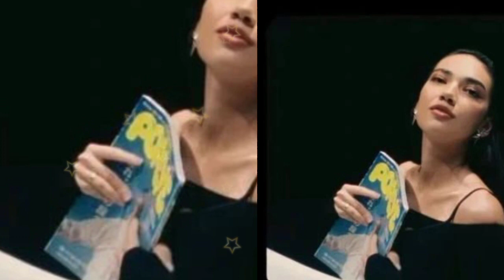SO SWEET BANGET,,,? HAICO TIDUR DI PELUKAN DEDI 😘😘💗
TERNYATA BUKAN ORANG MAIN-MAIN YG MENYUKAI HAICO UNTUK JADI VC NYA
  //haico Van der veken dan Rangga azov
junior Robert
oci Rusdiana
cinta Brian

__Nama Artis muda Rangga Azof dan Haico Van Der Veken Kian Melambung tinggi  Setelah Mereka berdua Membintangi dan sekaligus Dipasangkan Di sinetron buku kariyan seorang istri.

Banyak sekali Fans Bucin & Kusut Ya ng berharap Agar Rangga Azof dan Haico berjodoh Didunia nyata.Banayak fans yg mengaku baper ( Bawa perasaan ) Setelah Melihat Cemistri keduanya di sinetron samudra cinta Hingga akhir nya mereka berduapun Dido'akan berjodoh.

__SEKIAN & TERIMAKASIH__